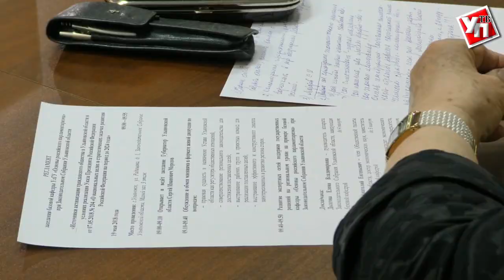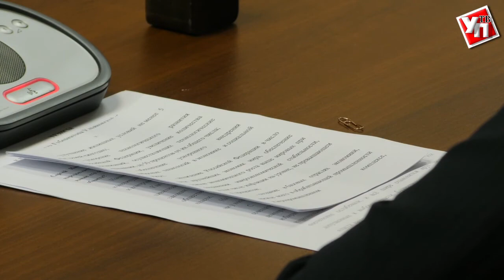Как выполнить майский указ? Разбирались на кафедре основ российского парламентаризма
Тринадцать лет минуло со дня принятия устава Ульяновской области. В праздничный день прошло открытое заседание базовой кафедры основ российского парламентаризма  Ульяновского госуниверситета при Законодательном собрании. Это первая подобная кафедра в стране.